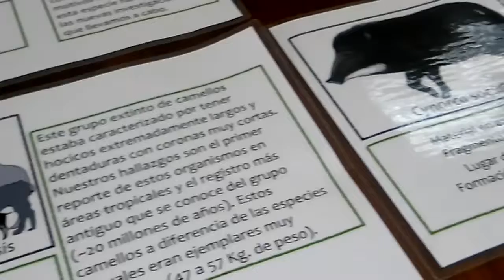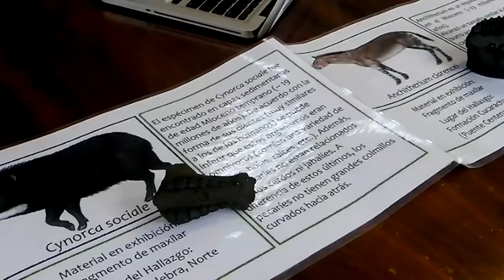Formación del Istmo